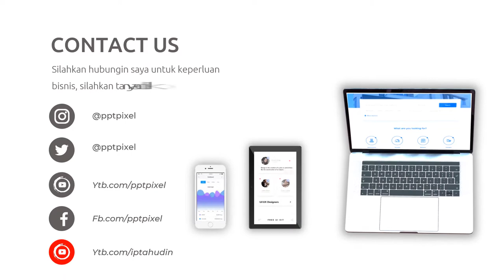Video Promosi Fashion, Wanita, Perempuan, Terbaik, Elegan, Modern, Simple, Trendy, Terkini, Menarik,